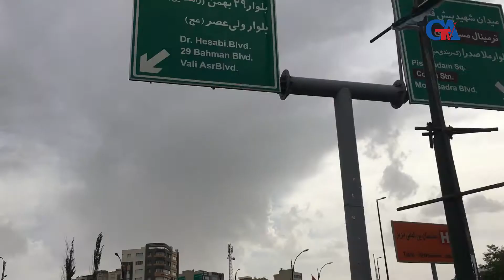“İRAN ƏHALİSİNİN 60 65 FAİZİ TÜRKDÜR”